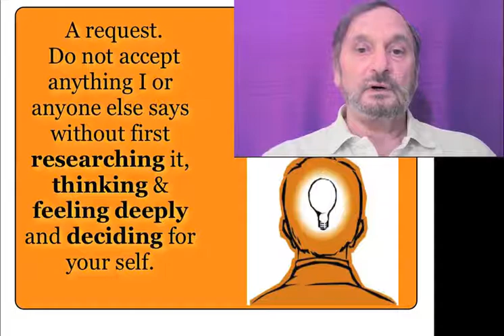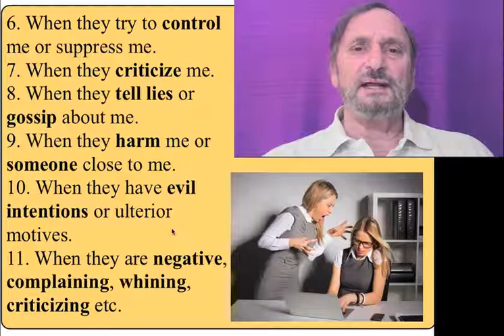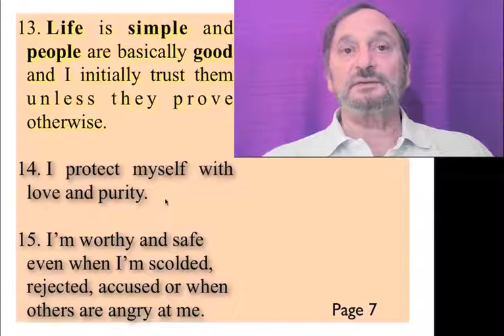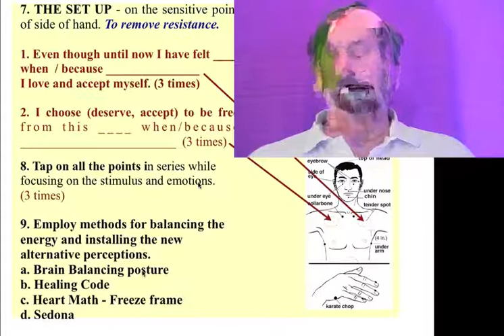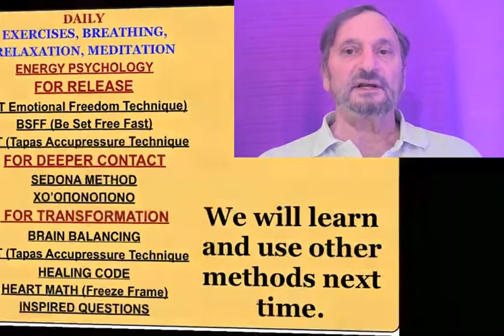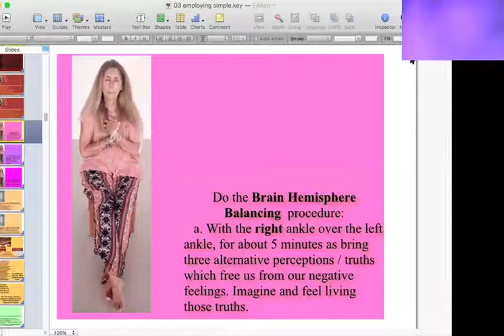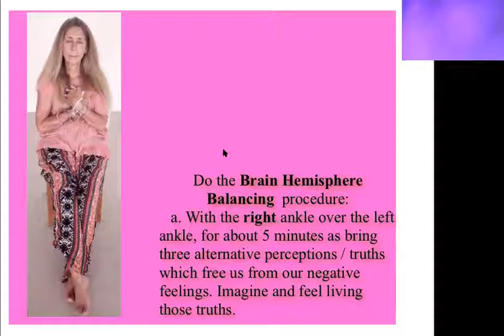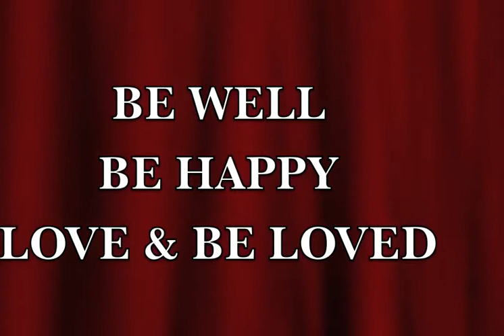Integral energy psychology 3 - "When we are bothered by others behavior" with Robert Elias Najemy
Πατήστε εδώ για ένα πλήρη κατάλογο με τις ομιλίες του Ρόμπερτ Νατζέμυ
Learn how to combine EFT, BSFF and the Brain Balancing posture in order to let go of unwanted unpleasant feelings stimulated by others' behaviors.
Free yourself from being being affected by what others say an do.
Become the master of your mind.